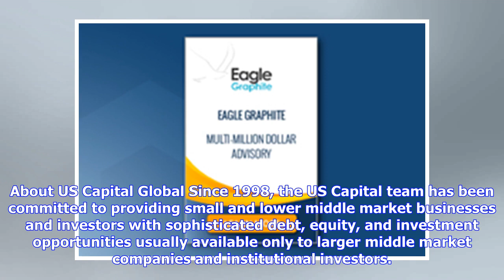Breaking News | US Capital Global to Advise Eagle Graphite Following Oversubscribed Multi-Million D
Breaking News | US Capital Global to Advise Eagle Graphite Following Oversubscribed Multi-Million Dollar Equity Financing

Eagle Graphite We are deeply appreciative of US Capital Global’s strong insight and diligent approach as we work to implement creative financing solutions tailored to our needs. We look forward to further success as we progress toward a larger corporate financing. – James Deith, President and CEO at Eagle Graphite San Francisco, California (PRWEB) June 16, 2018 US Capital Global is continuing in its advisory role for Eagle Graphite, a mining and natural resource company. Listed on the TSX Ventur...